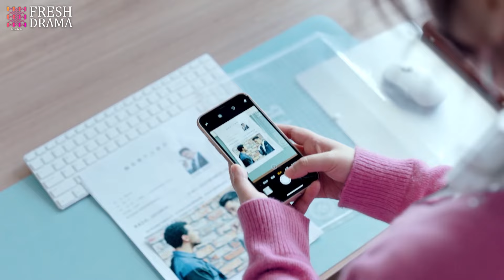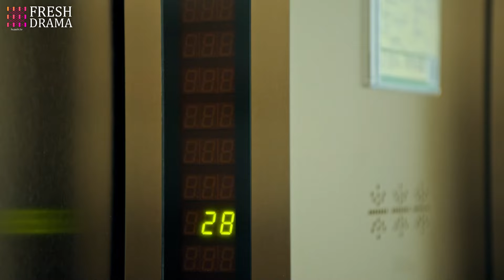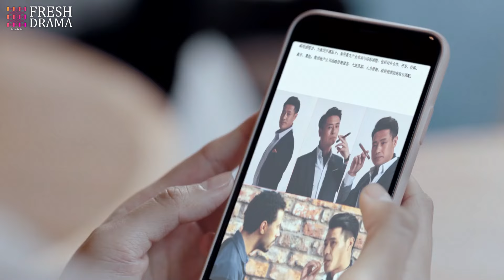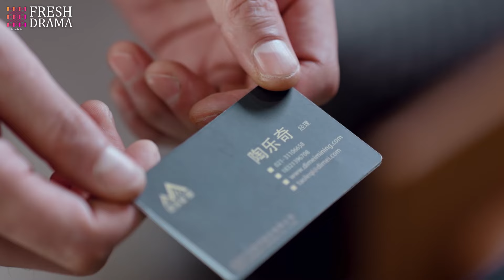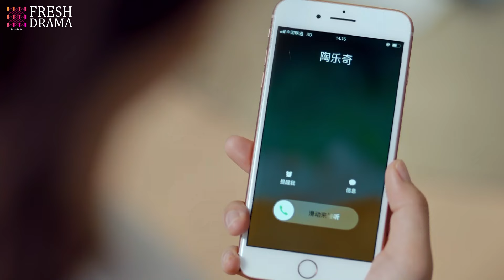After That Kiss EP25 | Broke heiress married her loyal guardian to take her family business back!